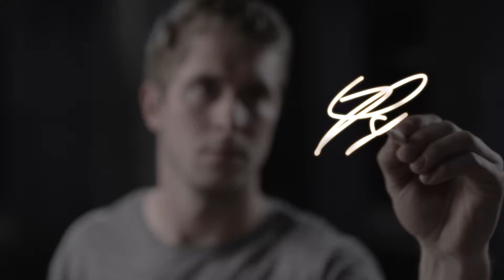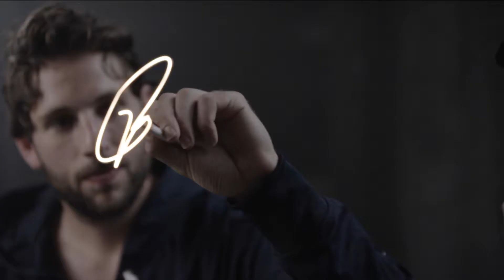WREAK HAVOC - Florida Panthers